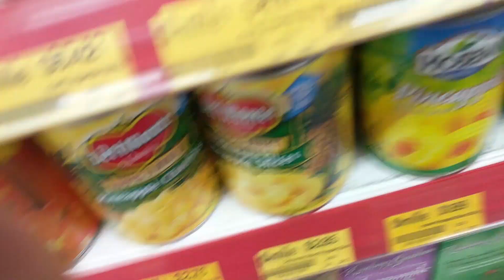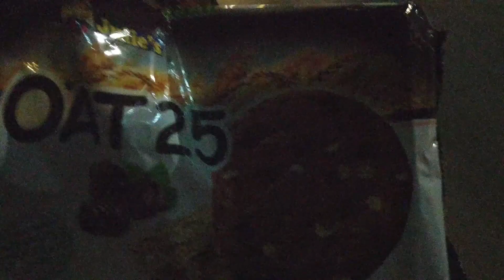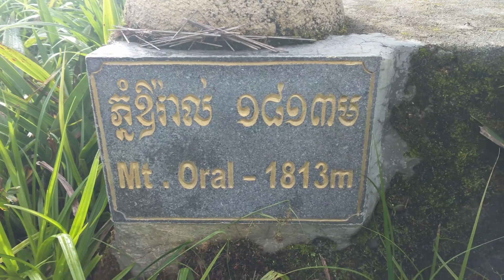EXPEDITION SOUTHEAST ASIA: CLIMBING CAMBODIA'S HIGHEST MOUNTAIN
We quit our jobs and sold our belongings to travel the world!

We conquered Phnom Aural!

Our Gear:
Big Camera
Vlogging Lens
GoPro Camera
Hiking Backpack